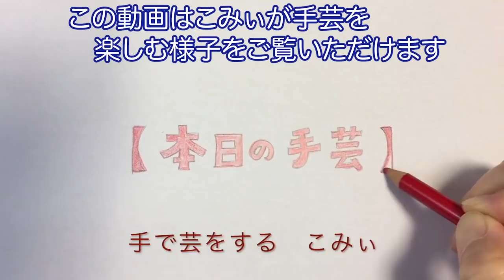布と糸で作ってみたい形がある〜後編〜【本日の手芸】today's handicraft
おちょぼちゃんとおはなし会in横浜
2月11日（火）11時から14時
横浜駅から徒歩5分
ダヤンさんが新幹線で来ます！

おちょぼちゃんとおはなし会in西船橋
2月28日（金）　10:30〜13:30
西船橋駅から徒歩3分
ひとみみさん、ムックママさん、kuu88さんが幹事！